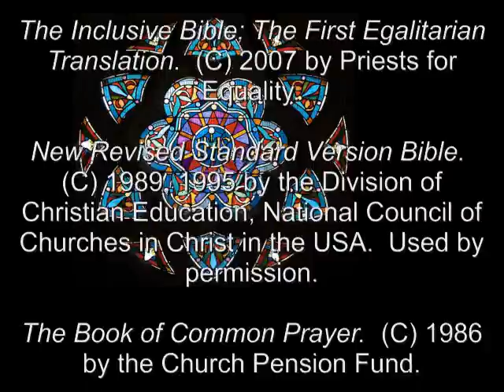26 January 2011 Wednesday Evening Prayer